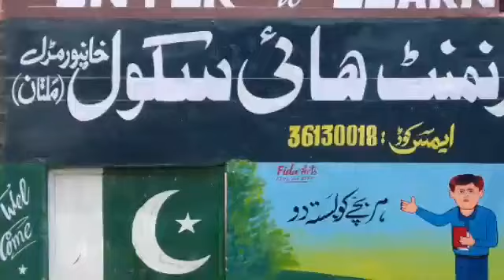8 October 2019